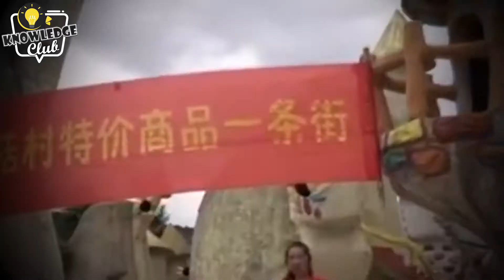क्या है दुनिया की सबसे बड़ी Unsolved Mysteries | Top 3 unsolved mysteries of world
It is not only difficult but impossible to solve some of the mysteries of this world. From every corner of the world, one gets to hear some such strange things, which are not easy to believe.
So friends, in today's video we will tell you about the 4 big mysteries of the world, which no one has been able to solve till date. Do you know if you can find any solution in your mind?

No. 4 - Chaina
Friends, there is such a village in China where the height of almost all the people is small, the name of this village is Sichwan. The height of the people in this village ranges from three feet ten inches to two feet one inch. No one has been able to find out why everyone's stature is so low in this village. Because all the people in this village are dwarfs so it is known as the village of the dwarfs. The people living in the village say that many years ago people in the village had got some disease. The biggest effect of which was seen in the children of 5 to 7 years, due to which their height had stopped growing, but no one knows how much truth is there in this matter.

No. 3 - Kazakhstan
There is a village in Kazakhstan where a very mysterious incident is happening with the people. In this village people suddenly fall asleep anytime anywhere. This sleep of his sometimes makes him sleep for a few hours and sometimes even for a few months. Due to which this village is also called Sleepy Hollow and this incident is increasing continuously in this village. Some say that there is a shadow of ghosts and some say that there is disease. What is the reason behind this is being ascertained but till now nothing is clearly known.

No. 2 - Switzerland
 In the jungles of Switzerland, a man dressed in military clothes and a gas mask on his face is seen, which everyone is afraid of. The people there say that every day a man roams in the forests for 10 years. He doesn't say anything to anyone, just stares at people and walks away silently. People say that even children are now afraid to go to play in that forest. But the surprising thing is that he does not harm anyone. No one knows who he is, he belongs to this world, has come from another world.

No. 1 - Hoia Baciu
Hoya Basue is considered one of the most feared forests in the world. It is in Transylvania. Many stories are also spread here about this, the trees in this forest are twisted and crooked, which looks very scary. Anyone who comes to roam in this forest cannot go inside this forest out of fear. It is said that once some people came here to visit, they got lost in a while, no one remembers anything. People say that there are ghosts in this forest. Here people also hear strange voices, after which people do not even step foot in the forest...